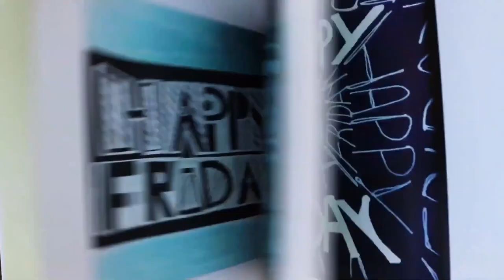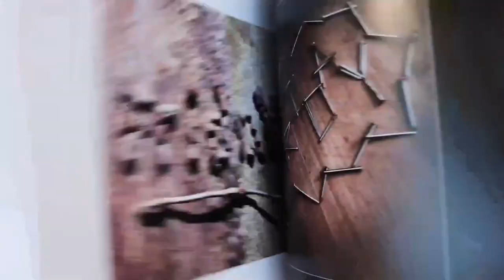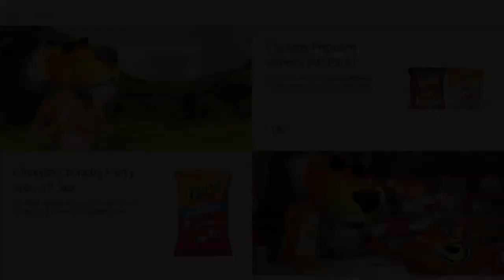The Crispy Noodle Podcast -- Episode 412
We are LIVE for tonight's podcast! Rich and Mike chat about the Eagles' most recent trades before the season, Sony and Netflix's moves to shake the industry up, and a Florida Woman who's holding something very interesting for her friend!